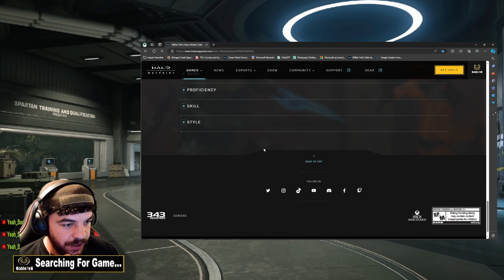Getting The Hardest Medal In Halo Infinite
Immerse yourself in this high-stakes 4k Halo Infinite Ranked Gameplay! In this video, I'll be taking on fierce opponents in multiple games of Big Team Battle: Heavy's, trying to achieve the Lawn Mower Medal. Prepare for edge-of-your-seat action, strategic plays, and essential tips to help you rise through the ranks. Whether you're a die-hard Halo enthusiast or a newcomer to the franchise, this gameplay will captivate and inspire you.

Remember to like, comment, and subscribe to the channel and don't forget to hit the notification bell 🔔 so you'll always be the first to know when we go live or upload new epic Halo Infinite content and other fps gaming content!

Halo Infinite is a 2021 first-person shooter game developed by 343 Industries and published by Xbox Game Studios. It is the sixth mainline entry in the Halo series, following Halo 5: Guardians.

I hope you all enjoy the video and I will catch you all tomorrow with more Halo Infinite Gameplay!

Become a Member to help support future videos!

Short-Form content enjoyer? Tiktok!

Time Stamps
00:00 - Intro
00:40 - Gameplay
09:12 - Outro